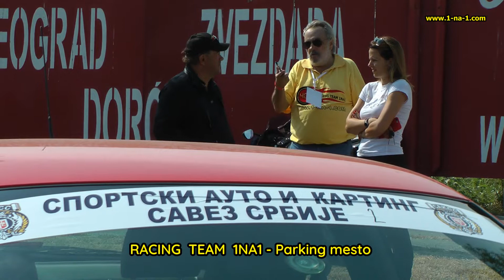Atmosfera na Streetrace Beograd 2019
Setnja kroz lokaciju gde su se odrzale trke ubrzanja na 402, Streetrace i pro drag takmicenja na Novm Beogradu 7-8 Sept. 2019.